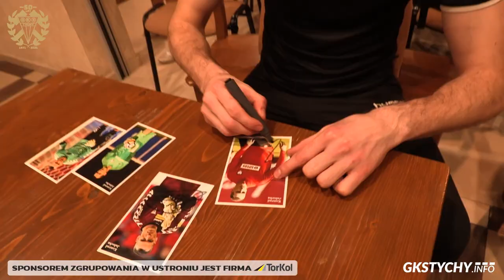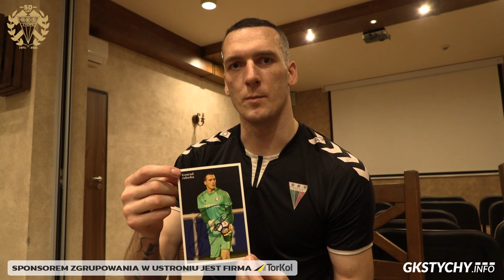Ustroń2021 - Klatka rośnie, bramkarz z reprezentacji i koniec wąsa